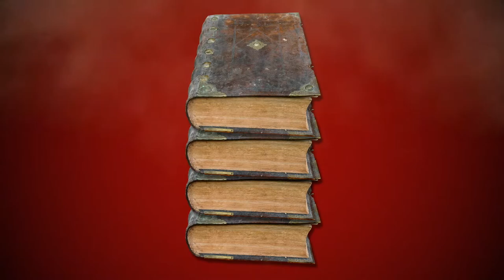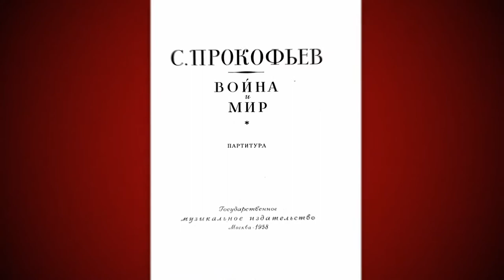Prokofiev's Epic Opera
"Prokofiev really was a crazy composer. He had lots of crazy ideas and one of them was to set War and Peace to music..."

Join us on the 21st May, 1PM at the Museum of London for the full lecture by Prof. Marina Frolova-Walker, or watch live